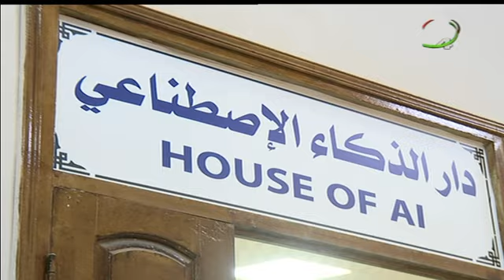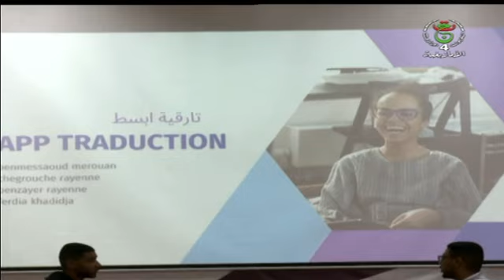إليزي / دخول جامعي /المركز الجامعي يتدعم بفضاء للذكاء الإصطناعي وحاضنة أعمال